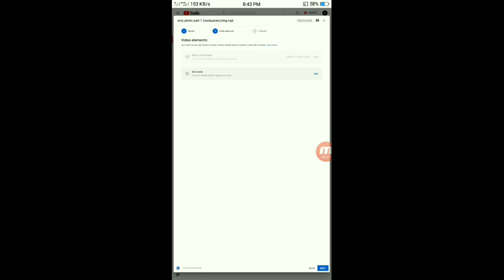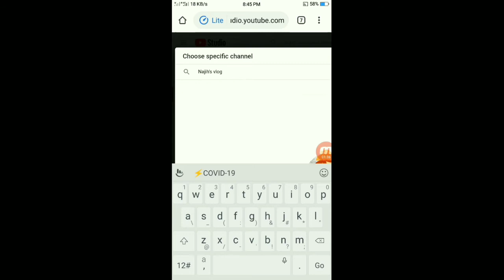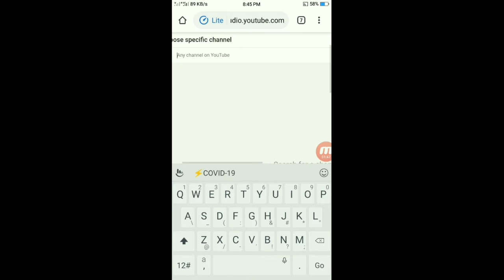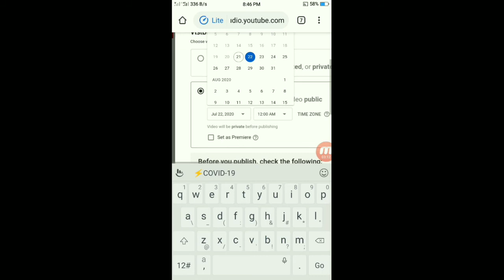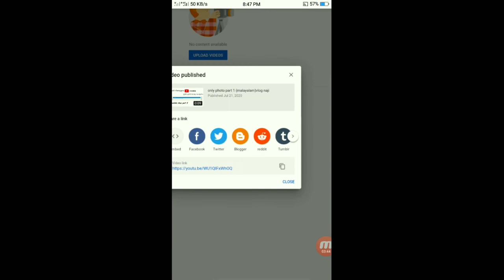how to upload video in youtube part - 3 (malayalam) najih's vlog malayalam/nasha's tasty kitchen